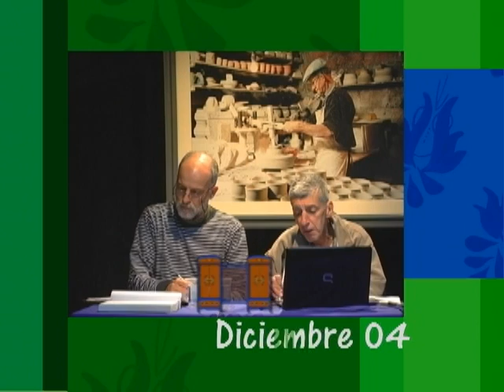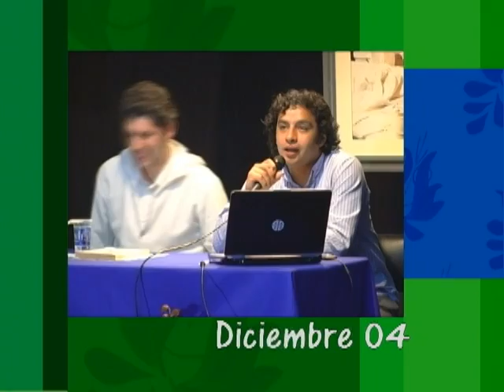El Escaparate Piloto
Minuto 6:53 jair Berlin (Q.P. D)
Propuesta de programa de tv 2011
Donoban Botero
Fernando Gallo B